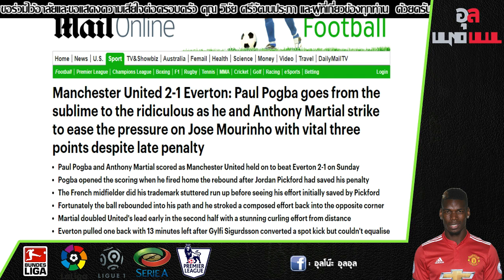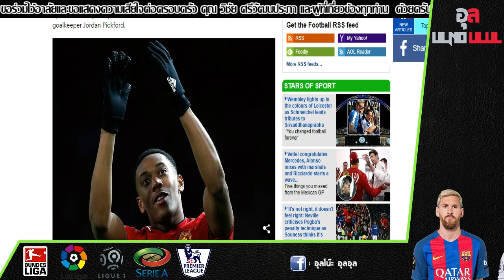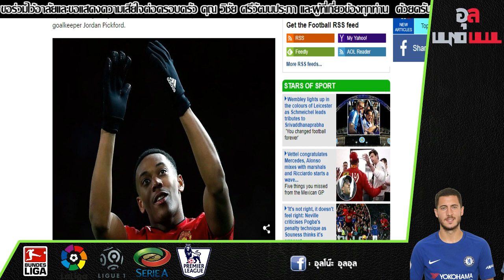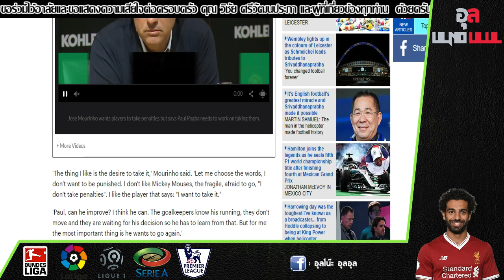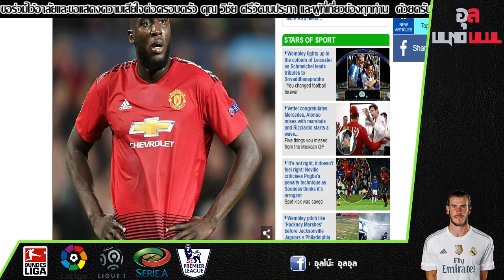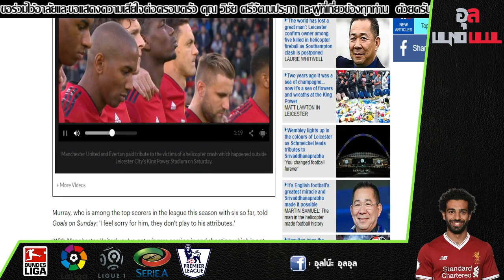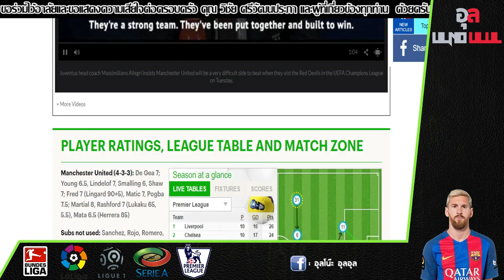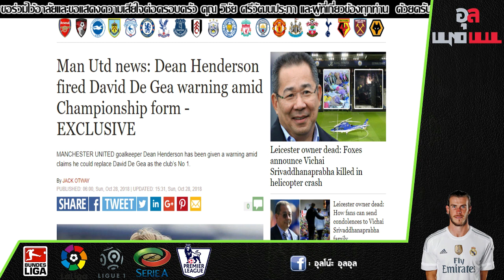อัพเดทข่าวผีแดง : 3 แต้มสำคัญผีแดง, มู ชม มาร์กซิยาล โคตรสุด และสาเหตุดรอป ลูกากู